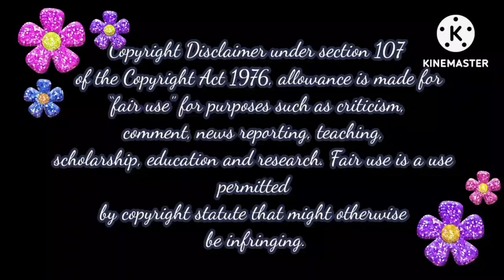இந்த புலி பாண்டி கெட்டவன் தான் ஆனா கிட்ஸ்கு இல்ல - Sezhian🙉 | Baakiyalakshmi Today Episode Trolls📢📢📢